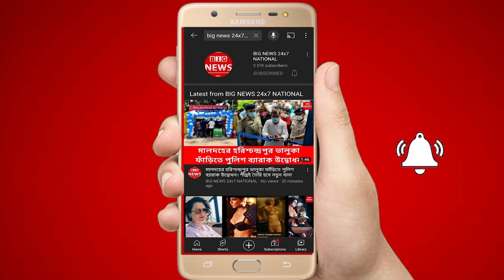Taapsee Pannu signs Film-Mission Impossible ? | Tapsee Pannu Upcoming Film | Bollywood News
2 जुलाई को नेटफ्लिक्स पर रिलीज हुई फिल्म हसीन दिलरूबा भारत में सबसे ज्यादा बार देखी जाने वाली फिल्म रही है और नम्बर वन पर ट्रेंड कर रही है। विनिल मैथ्यू निर्देशित हसीन दिलरूबा एक मर्डर मिस्ट्री है, जिसमें तापसी पन्नू  के साथ विक्रांत मैसी और हर्षवर्धन राणे ने मुख्य किरदार निभाये हैं।

अब खबर हैं कि तापसी ने एक नई तेलुगु फिल्म साइन की है। इस फिल्म का नाम मिशन इम्पॉसिबल है। फिल्म का निर्देशन स्वरूप आरएसजे कर रहे हैं, जबकि इसका निर्माण निरंजन रेड्डी और अनेश रेड्डी करेंगे।
तापसी दो साल बाद तेलुगु फ़िल्म इंडस्ट्री में लौट रही हैं। इससे पहले तमिल-तेलुगु में रिलीज़ हुई गेम ओवर में तापसी नज़र आयी थीं। तापसी ने मंगलवार को मिशन इम्पॉसिबल की टीम को ज्वाइन किया है।
इसका एक वर्किंग फोटो भी रिलीज़ किया गया। तापसी एक लैपटॉप के सामने बैठी हुई परेशान नज़र आ रही हैं। उनका एक हाथ स्लिंग में है। लैपटॉप की स्क्रीन की बैकसाइड पर Mission Impossible की स्पेलिंग को Mishan Impossible कर दिया गया है।
वर्क फ्रंट की बात करें तो तापसी के पास स्पॉर्ट फ़िल्म रश्मि रॉकेट है, जिसमें वो एथलीट के किरदार में दिखेंगी। जर्मन फ़िल्म रन लोला रन के हिंदी रीमेक लूप लपेटा में तापसी ताहिर राज भसीन के साथ लीड रोल में हैं। यह रोमांटिक कॉमेडी फ़िल्म है। शाबाश मिट्ठू, महिला क्रिकेटर मिताली राज की बायोपिक है, जिसे श्रीजीत मुखर्जी निर्देशित कर रहे हैं। इस फ़िल्म में तापसी पहली बार क्रिकेटर की भूमिका में नज़र आएंगी। अनुराग कश्यप निर्देशित दोबारा में तापसी लीड रोल में हैं।